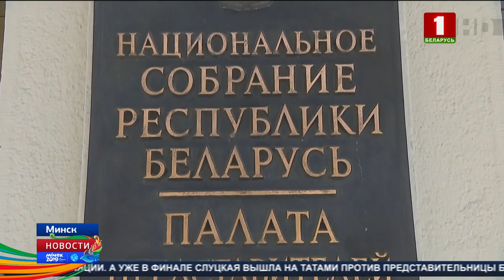Законопроект об амнистии в связи с 75-летием освобождения Беларуси внесен в парламент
Документ разработан по поручению Президента  Министерством внутренних дел совместно с Верховным судом и Генпрокуратурой. Проект уже одобрил Глава государства, и в ближайшее время его рассмотрят депутаты. Амнистия коснется так называемых льготных категорий граждан. Это несовершеннолетние, беременные женщины, родители-одиночки, воспитывающие детей до 18 лет, инвалиды и неизлечимо больные. После рассмотрения депутатами документ уйдет в Совет Республики и затем на подписание  Президенту.